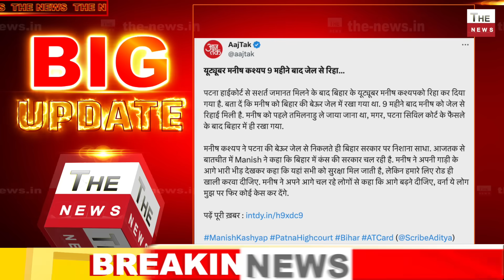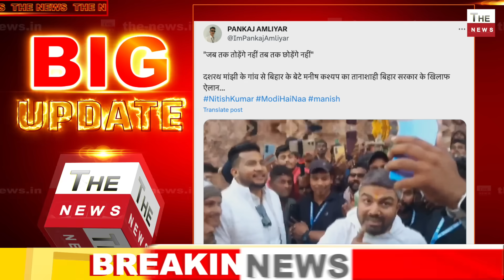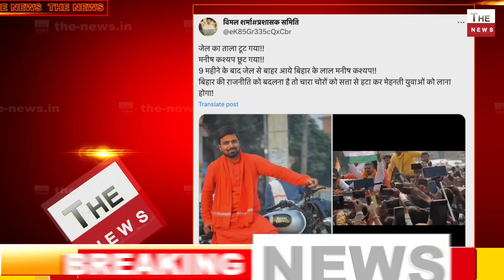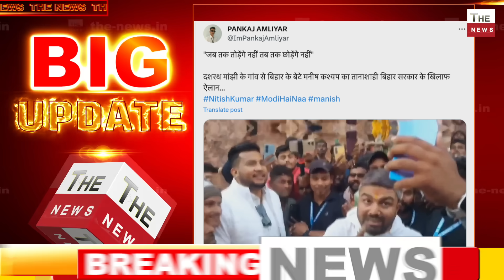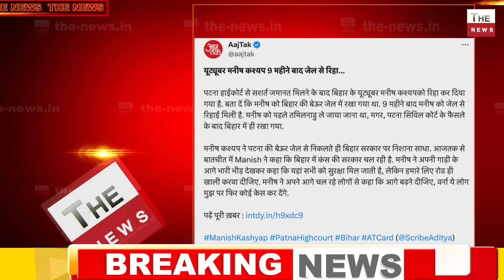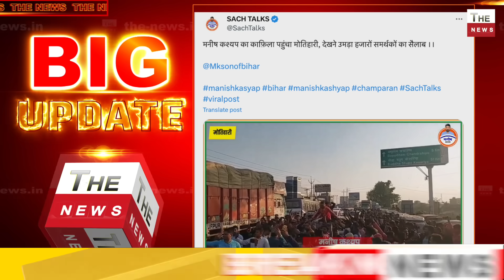बेतिया पहुंचे Manish Kashyapसमर्थकों ने किया ज़ोरदार स्वागत! जब तक तोड़ेंगे नहीं तब तक छोड़ेंगे नहीं